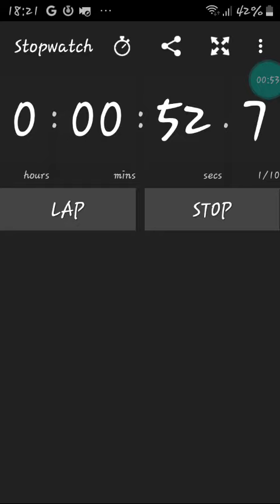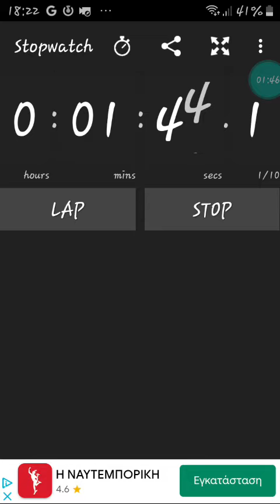18;29🇪🇺🇬🇷27 February 2023 monday clean.⚜🔆💸💭karaoke my dad is a war criminal attempt my voice SAMPLE